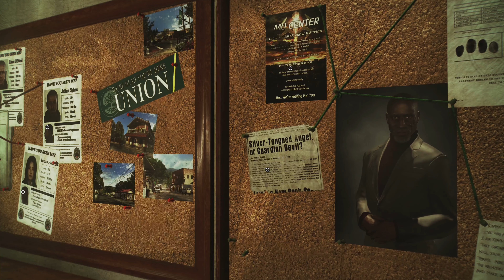The Evil Within 2 #13 – Saving Sykes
Didn’t think the first one was very good, but I’m gonna stick it out.